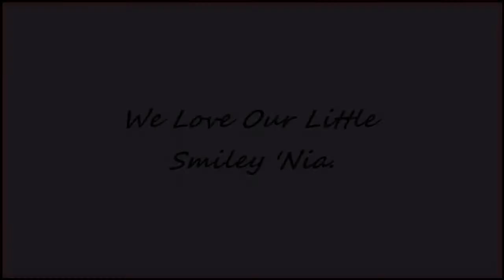..:: Our Princess Shania ::..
Meet Our Beautiful Youngest Daughter, Shania Jane.
Owner Of The Most Beautiful Smile In The World, With A Dimple In Both Cheeks, Her Smile Is Just Infectious.